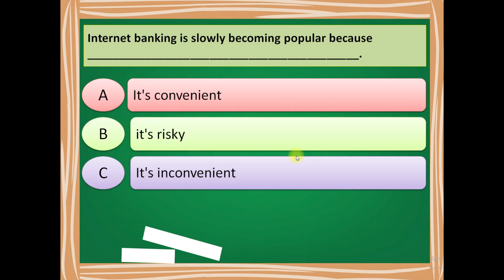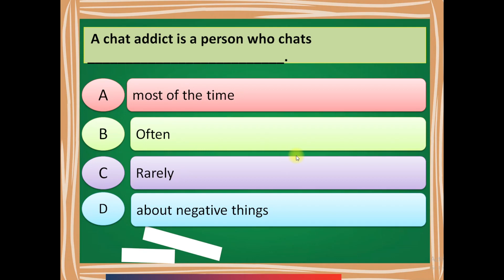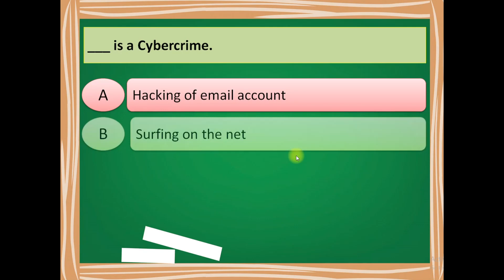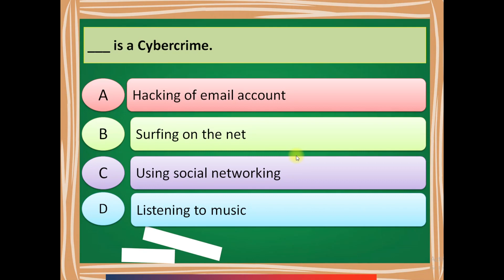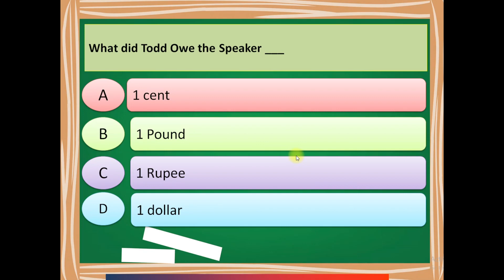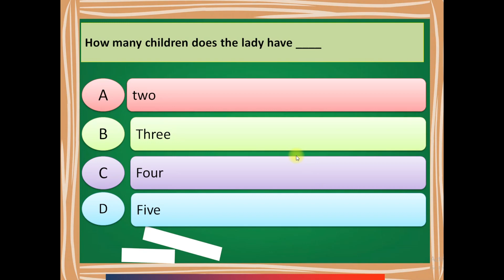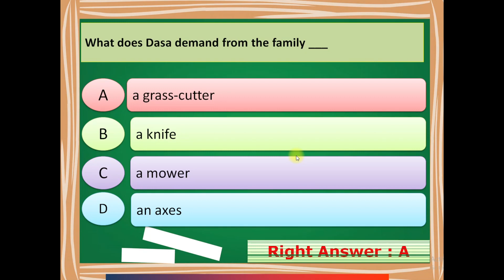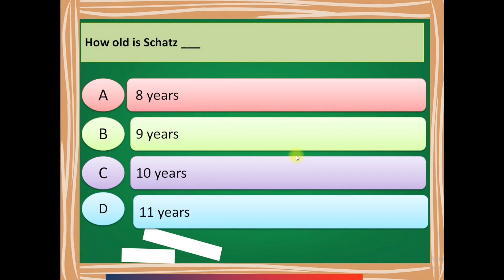MCQ TEST SERIES DIPLOMA SEM-1 I ENGLISH GRAMMAR I PART-6